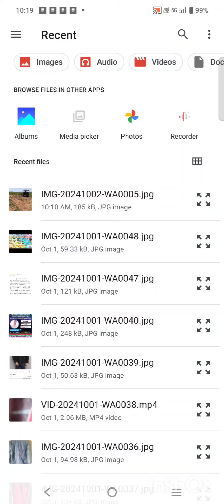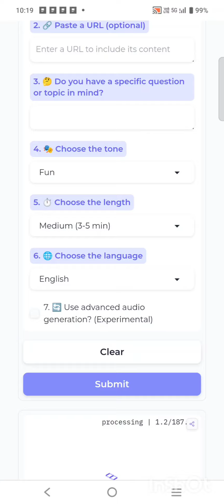Convert Pdf to Audio| A new tool in Huggies face website that converts pdf to Audi | in Telugu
Telugu: ఈ వీడియోలో మీరు PDF ఫైల్‌ను ఆడియోగా మారుస్తున్న కొత్త టూల్ గురించి తెలుసుకుంటారు. హగ్గీస్ ఫేస్ వెబ్‌సైట్‌లో అందుబాటులో ఉన్న ఈ సరికొత్త టూల్ ద్వారా మీరు మీ PDF ఫైళ్లను సులభంగా ఆడియో ఫైళ్లుగా మార్చుకోవచ్చు. టెక్నాలజీ ఇలాంటి పనులను ఎంత సులభతరం చేస్తోందో చూడండి!

English: In this video, you will learn about a new tool that converts PDF files into audio. This latest tool, available on the Huggies Face website, allows you to easily convert your PDF documents into audio files. Watch how technology is making such tasks effortless!